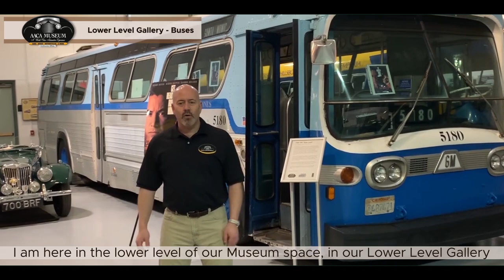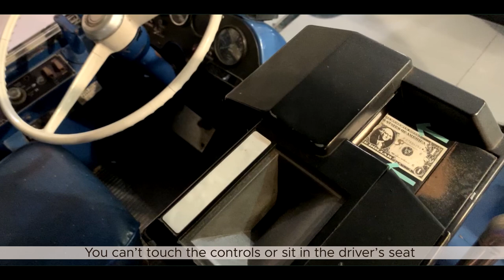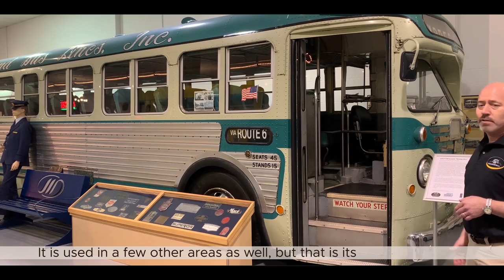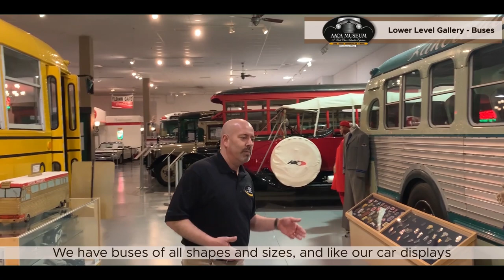Lower Level Gallery - Buses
AACA Museum Virtual Tour 2020